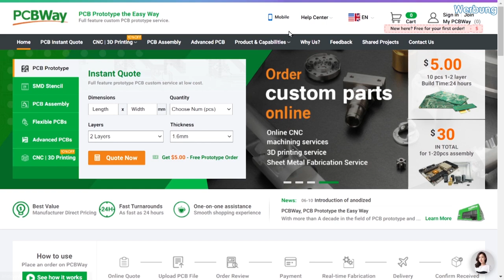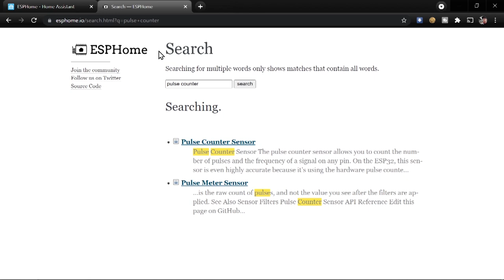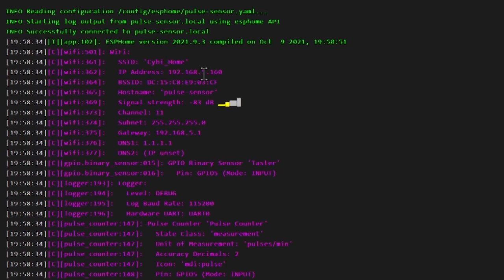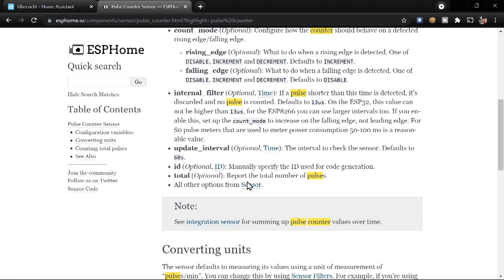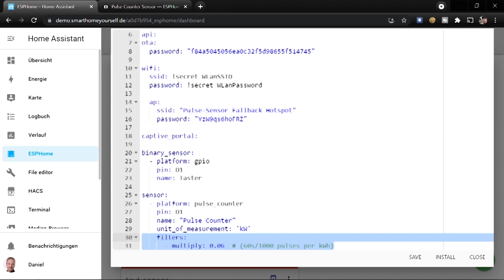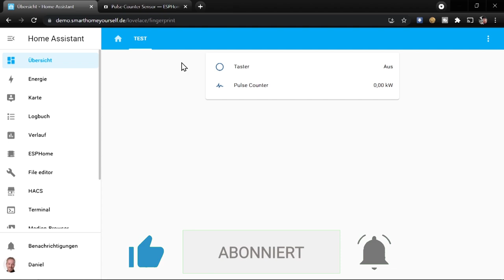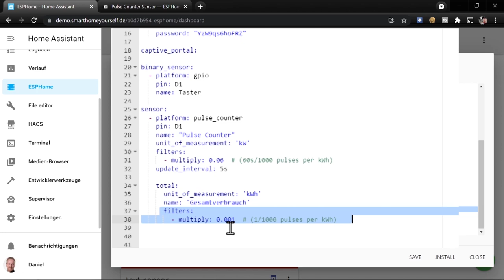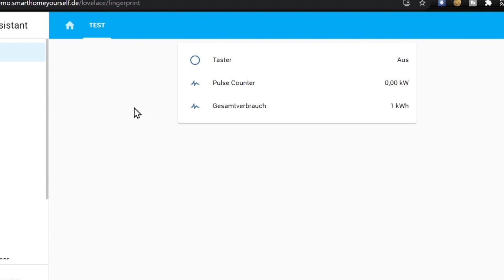Pulse zählen und verarbeiten (z.B. zum Stromzähler auslesen) (Wie geht eigentlich ESPHome? | #13)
In diesem Video erkläre ich, wie man in ESPHome die Pulse_Counter Komponente richtig einsetzt. Diese ist zum Beispiel dann interessant wenn man einen aktuellen Stromzähler besitzt, der mit Hilfe einer Impulsfrequenz durch eine IR-LED die Messwerte bereitstellt.
Mit Hilfe des Pulse Zählers lässt sich der Stromzähler bequem auslesen und somit der eigene Stromverbrauch in Home Assistant auswerten.

Video Inhalt:
00:00 - Einleitung
02:14 - Neues Gerät in ESPHome anlegen
02:53 - Binary Sensor für Taster anlegen (Zum erzeugen des Impulses)
03:30 - Allgemeines zum Pulse Counter
04:24 - Pulse Counter in ESPHome einbinden
04:53 - Gerät in Home Assistant Lovelace einbinden
06:13 - Pulse Counter testen
06:54 - Impulse in andere Einheiten wie z.B. kWh umrechnen
10:28 - Gesamtverbrauch (Gesamte Impulse) ermitteln

Verwendete Bauteile:
D1 mini
Taster 6x6x5mm
10k Pull-Down Widerstand